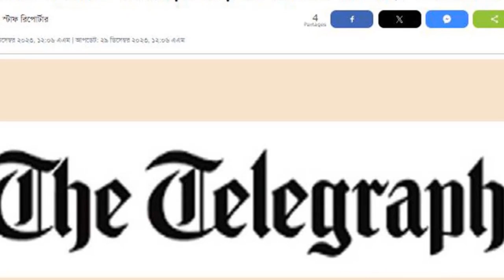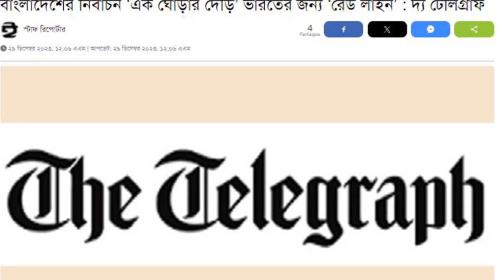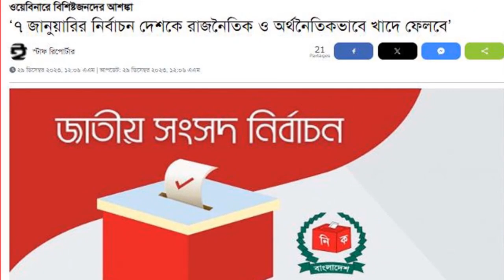News Bangla Today 30 Dec 2023 এইমাত্র পাওয়া খবর BBC Bangla News ajker bangla news ajker khobor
news bangla
bangla news
আজকের খবর
bbc bangla
bbc bangla news
বিএনপি-পুলিশ সংঘর্ষ
এইমাত্র পাওয়া
bd news
trending bangla
bangladesh
খবর
bangladesh news
somoy tv
somoy tv news
somoy
jamuna tv
যমুনা টেলিভিশন
jamuna television